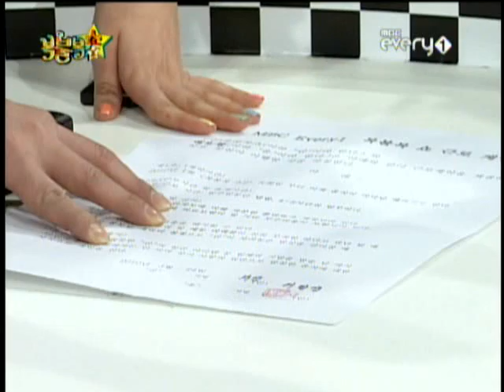Great Weird Food #001: Snake head / Chicken brain / Deer eye / Boiled sheep head / Deer lips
09:22  Snake head
20:34  Chicken brain
30:54  Deer eye
41:36  Boiled sheep head
50:08  Deer lips